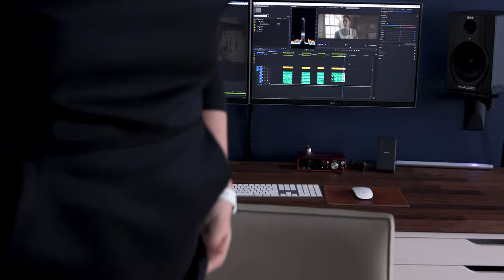How I went from pizza delivery guy to filmmaker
The story of how I went from being a pizza delivery guy to a filmmaker. It took about 10 years but it was worth it.

This is one video in a series trying to focus on what it takes to have a career as a filmmaker.